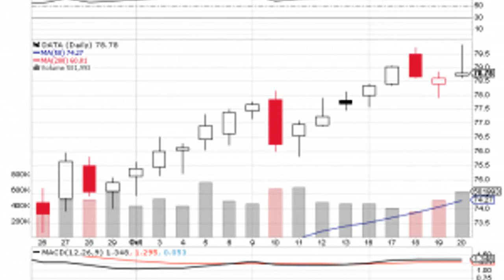Ex-VA nurse admits to stealing patient's pain medication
BUFFALO, N.Y.
A former nurse who worked at Buffalo's veterans' hospital has admitted to stealing a patient's pain medication.

Federal prosecutors say 61-year-old Dorothy Sellari, of Williamsville, faces up to a year in prison after pleading guilty Monday to theft of government property.

Authorities say Sellari was a licensed practical nurse at the Veterans Affairs Medical Center in the summer of 2015 when she took a dose of hydromorphone prescribed for a patient. An investigation found she had previously taken and used waste amounts of medications prescribed for hospital patients.

She will be sentenced Feb. 5.